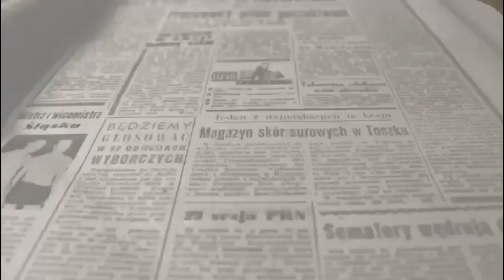Partidas Ecuador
Estudiantes, Piratas y Banda de Música ganadores de las partidas del Ecuador